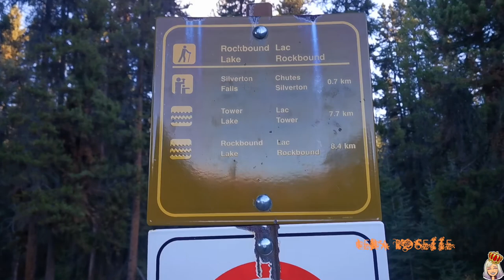ROCKBOUND LAKE FALL HIKE | LARCH MADNESS IN THE CANADIAN ROCKIES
We set off to do this hike before the sun even rose. We watched the sun rise through my friend's car mirror as we headed west from Calgary to Banff. We took the Castle junction exit and surprisingly there was a few vehicles already there. We set out in layers hoping it would warm up as the morning was a bit chilly. Soon the sun was high in the sky and other hikers started up the trail. By noon it was busy! We stopped at tower lake to capture a few photos, watch the fish swim and see our fist glimpses of autumn as the pretty yellow larches started coming out at this elevation. We continued up to Rockbound lake, where most people stopped to enjoy their lunch as we headed up to the view point. This part was steep but the views were immaculate. We stopped at viewpoint number 2. Stayed up there for a few hours feasting on homemade sandwiches and bubbly. We eventually said goodbye to this amazing view and headed down to silverton falls as the sun set on us. What an amazing day!